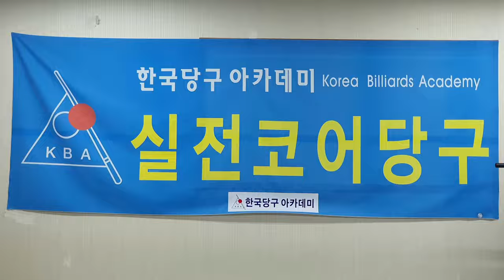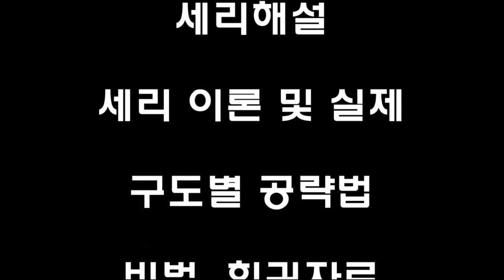일단세리_작품모음_제6편 : 한국당구아카데미 ; 도전! 일단세리 ; 세리연마 10년 ; 일단세리 3년 ; 세리,당구,4구,일단세리,세리는 스트록이다